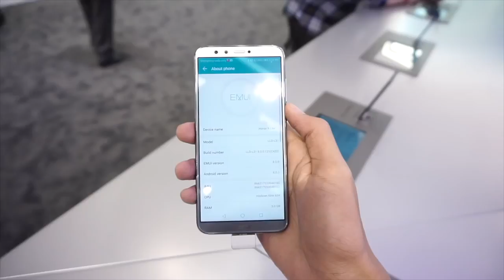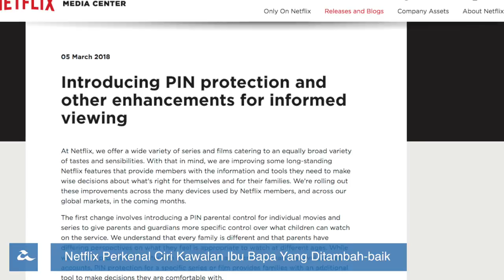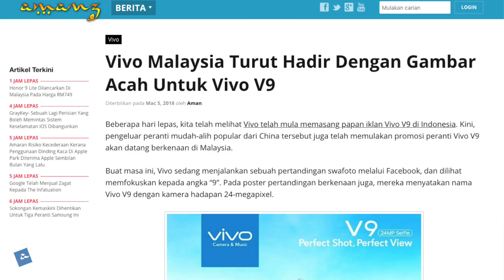Amanz24 - Honor 9 Lite RM 749, Wiko Tommy 3 RM 329, Vivo V9 Bakal Ke Malaysia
Berita hari ini dimulakan dengan kehadiran Honor 9 Lite ke pasaran Malaysia. Peranti ini menawarkan saiz skrin sebesar 5.65 inci dan dijana dengan pemproses Kirin 659, memori sebesar 3GB, storan 32GB dan menerima sokongan kad mikro SD sehingga 256GB. Peranti ini juga menggunakan bateri sebesar 3000 mAh tanpa sokongan pengecasan pantas dan menggunakan Android Oreo dengan pelancar EMUI 8. Peranti ini boleh didapati dengan harga RM749

Selain itu, periuk nasi pintar keluaran Xiaomi kini hadir ke pasaran Malaysia. Produk ini dibina dibawah ekosistem Xiaomi dimana ianya hadir dengan pelbagai fungsi menarik seperti dapat mengawal produk ini daripada mana-mana lokasi dengan menggunakan aplikasi khusus. Periuk nasi pintar ini kini boleh didapati di kedai fizikal Xiaomi Malaysia pada harga RM349.

Sementara itu, Wiko Malaysia pula hadir dengan peranti 18:9 paling murah setakat ini di Malaysia pada harga RM329. Peranti ini adalah Wiko Tommy3 dan ianya dibina dengan skrin bersaiz 5.45 inci bersama cip pemprosesan 1.3Ghz, memori 1GB RAM, ruangan storan 16GB, kamera belakang 8 Megapixel dan kamera hadapan 5 megapixel. Namun begitu, peranti ini hadir ke pasaran Malaysia dengan versi Android Nougat dan bukannya Android Go.

Satu platform penstriman video popular iaitu Netflix kini dalam usaha untuk membolehkan ibu bapa mengawal kandungan yang boleh ditonton oleh anak mereka. Ciri ini dapat memberi peluang kepada ibu bapa untuk menghalang anak anak daripada mengakses sesuatu filem atau rancangan TV yang telah dilabelkan sebagai tidak sesuai untuk tontonan mereka. Kemaskini ini dijangka akan diperkenalkan oleh Netflix pada masa akan datang.

Akhir sekali, Vivo Malaysia kini telah memperlihatkan gambar acah untuk satu peranti baru yang bakal dilancarkan oleh mereka, dikenali sebagai Vivo V9. Ia dikatakan bakal hadir dengan kamera hadapan 24 megapixel bersama skrin takuk. Tetapi, spesifikasi penuh yang dibawakan oleh peranti ini masih belum diketahui.